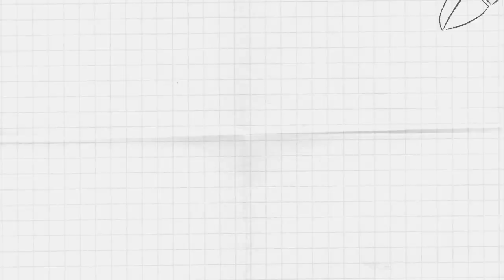Top 10 Mejores TELENOVELAS CUBANAS 🧐 | (2000-2010)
AUNQUE PASEN MIL AÑOS, HAY TELENOVELAS CUBANAS QUE SON IMPOSIBLES DE OLVIDAR. UNAS POR SUS PERSONAJES, OTRAS POR LA TRAMA Y OTRAS INCLUSO POR LA BANDA SONORA.
Y ES QUE CUANDO LA HISTORIA ES BUENA, LA AUDIENCIA SE IDENTIFICA CON ELLA Y SE ENCUENTRA MUCHA SIMILITUD CON LA VIDA DIARIA.

HOY LES TRAEMOS UNA LISTA CON LAS MEJORES NOVELAS CUBANAS DE LOS AÑOS 2000. ENTRE 2000 Y 2010